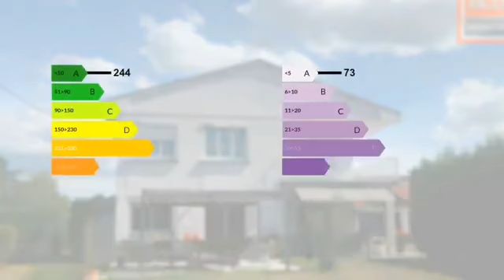Villa ; 4 chambres ; cave, garage et atelier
Les agences BLOT RESEAU IMMO vous proposent, EN EXCLUSIVITE, sur Maringues, une trés belle et spacieuse villa d'architecte, au style contemporain. Forte d'une surface habitable de 155 m2 environ développés sur 2 niveaux, elle se compose d'1 salon/salle à manger de 35m2 avec cuisine ouverte intégralement équipée de 14m2, de 4 chambres (allant de 11,5m2 à 22m2), d'1 salle d'eau, d'1 salle de bains et d'1 dressing ; que complétent en sous sol : 1 cave, 1 cellier-buanderie et 1 chaufferie. Profitez de son jardin clos et arboré avec son espace d'agrément et sa terrasse à l'abri des vis à vis. Le double garage de 70 m2 et son atelier finiront de vous séduire (portes sectionnelles motorisées). Fenêtres double vitrage, volets roulants éléctriques (et solaires), stores bannes (...). Entretien suivi, matériaux et équipements de qualité ; prestations haut de gamme.   Référence annonce : JNAB928 Prix : 299 500 EUR honoraires d'agence à la charge des vendeurs. Tous nos biens sur www. blot-immo. com. SARL Clermont Est Immobilier RCS 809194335, carte professionnelle CPI 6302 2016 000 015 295 délivrée par la CCI du Puy de Dôme.

DPE : E
GES : F